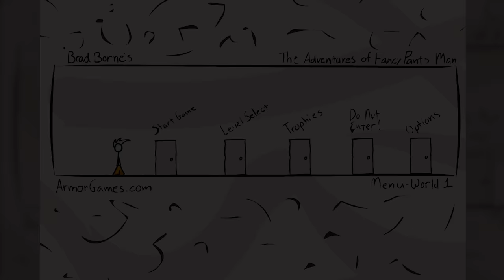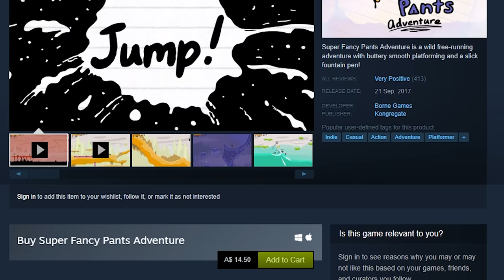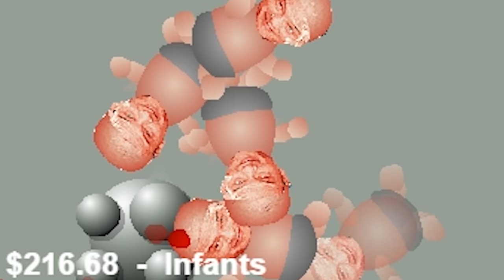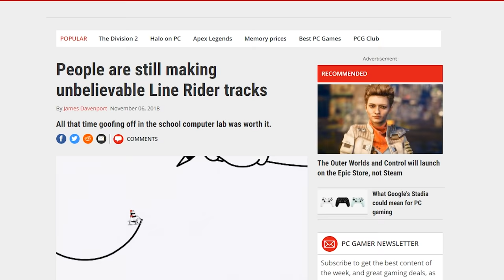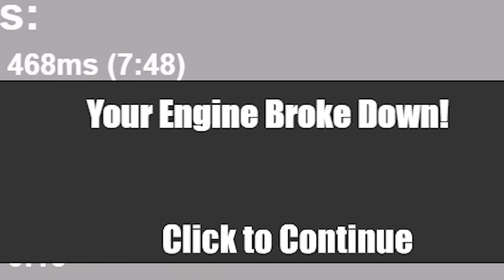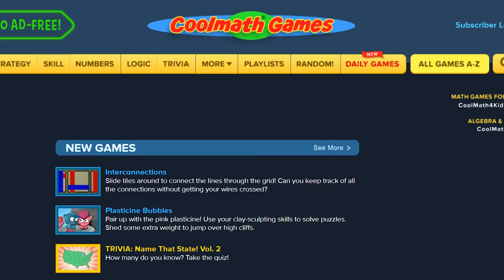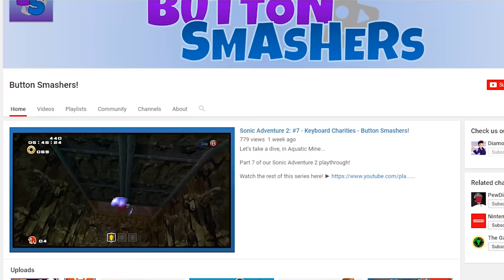THE BEST OLD FLASH GAMES! - Diamondbolt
I take a look at some classic flash games from my childhood, such as Fancy Pants Adventure and Interactive Buddy!

GAMES COVERED:
Age of War
Bullet Time Fighting
Drag Racer V3
Fancy Pants Adventure
Free Rider 2
Heli Attack 2
Helicopter Game
Interactive Buddy
Line Rider
Penguin Baseball
Run 2
Spank the Monkey
Spewer
Xiao Xiao 4

Character Select - Super Smash Bros. 64
Main Theme - Pimp My Ride
Ice Cap Zone Act 1 - Sonic 3
Studiopolis Zone - Sonic Mania
Main Theme - Age of War
The Grand Finale - Mario & Luigi: Bowser's Inside Story